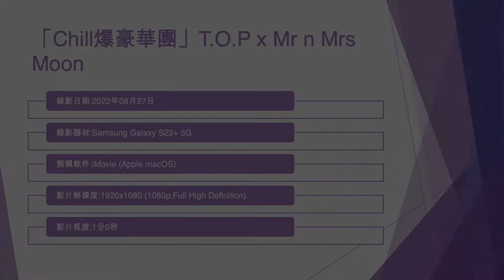「Chill爆豪華團」T.O.P x Mr n Mrs Moon (4) - 2022年08月27日